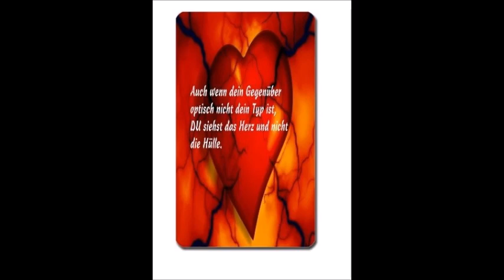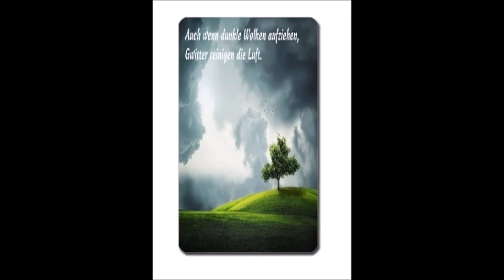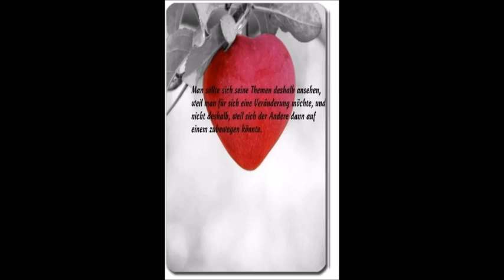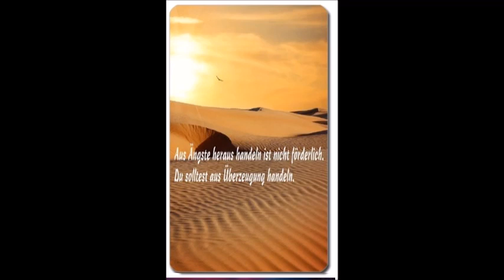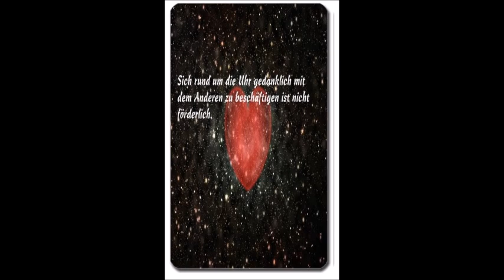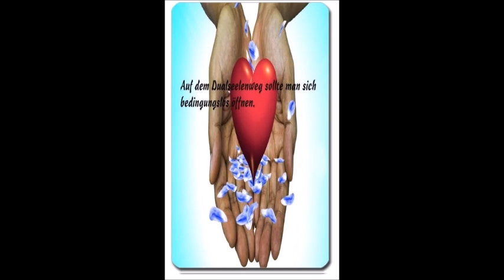NEU: Kartendeck Dualseelen Botschaften